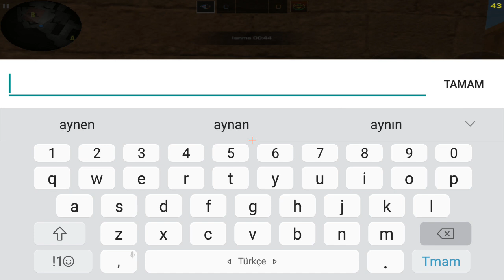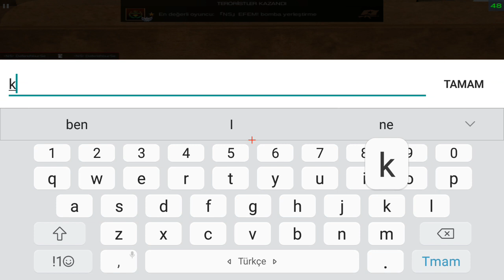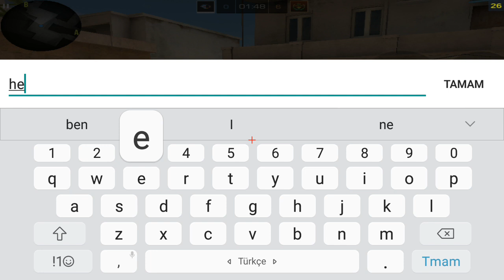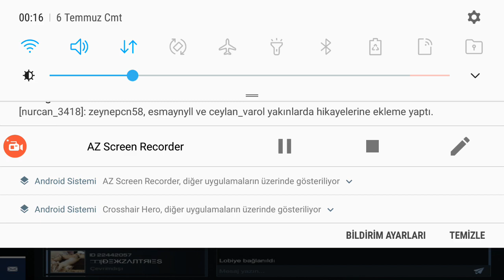STANDOFF 2 | COK IYIYIM